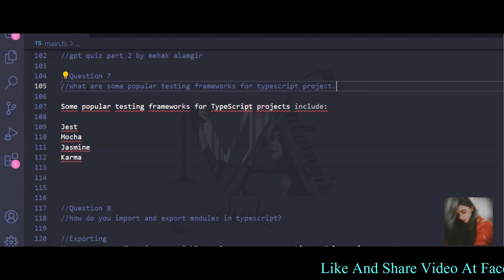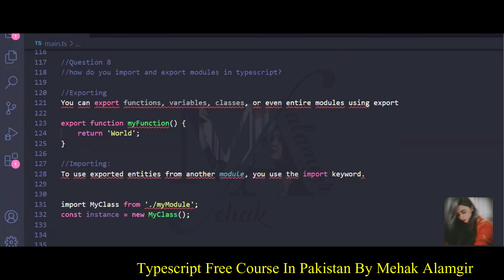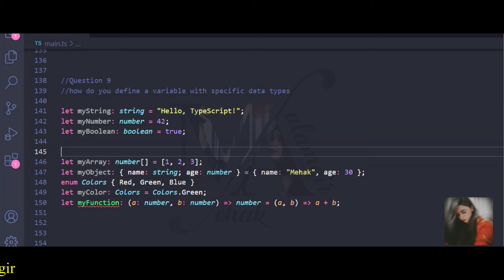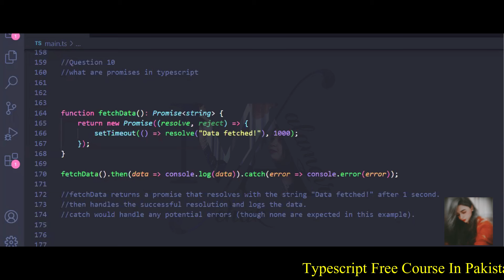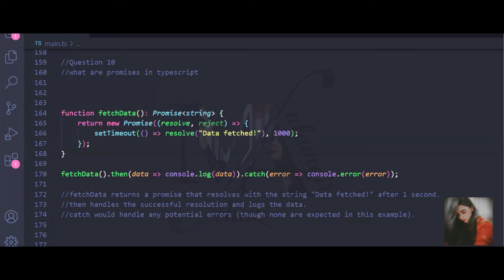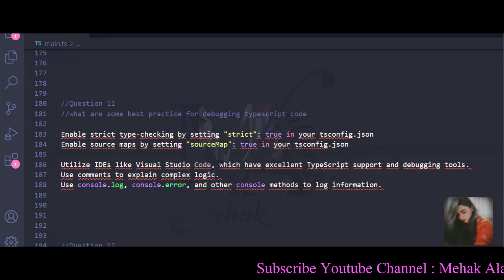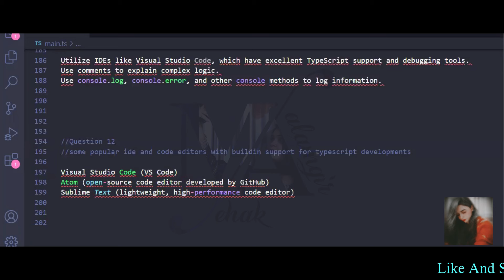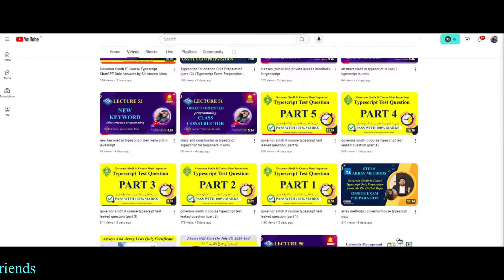Governor Sindh IT Course Typescript ChatGPT Quiz Answers by Sir Ameen Alam (part 2)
Explore the intricacies of Governor Sindh and IT in this engaging Typescript ChatGPT quiz with Sir Ameen Alam! Test your knowledge and uncover key insights about governance, technology, and more.